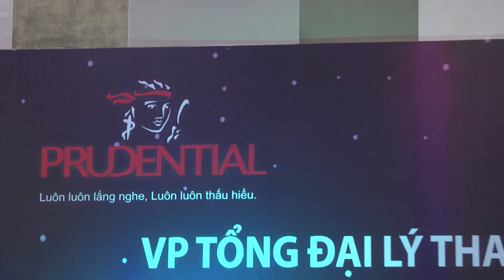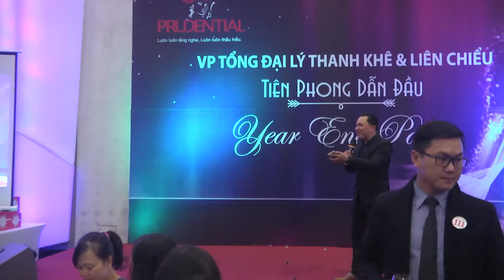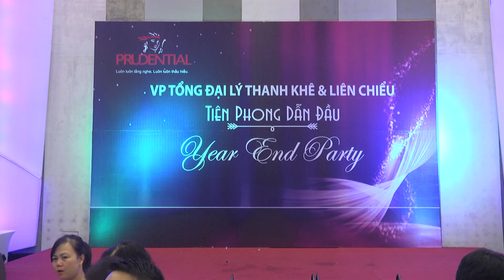TRÒ CHƠI MAY MẮN TRONG PRU TẤT NIÊN 2016 VPTĐL THANH KHÊ- LIÊN CHIỂU